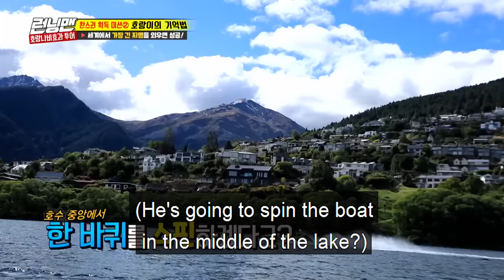[Running Man] Ep 378_The fastest boat you've ride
Jong-kook's team went to ride a motor boat. But is it just me that it looks like it will be thrilling and so much fun.